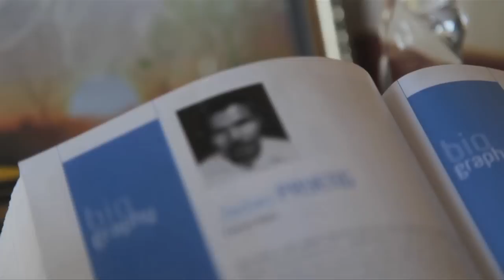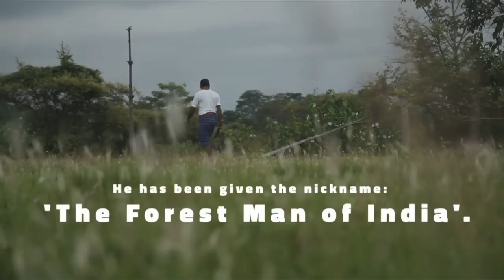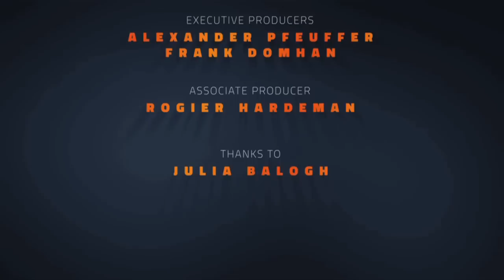The Forest man of India by Ankur Didwania EN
About 30 years ago, Jadav Payeng began burying seeds along a barren sandbar near his birthplace in northern India's Assam region to grow a refuge for wildlife. Not long after, he decided to dedicate his life to this endeavor, so he moved to the site so he could work full-time creating a lush new forest ecosystem. Incredibly, the spot today hosts a sprawling 1,360 acres of jungle that Payeng planted single-handedly which is a refuge of 5 Bengal Tigers, more than 100 elephants besides other animals and birds. This film was also chosen to be filmed at Woodpecker Film Festival.